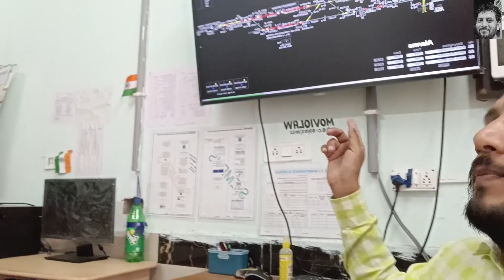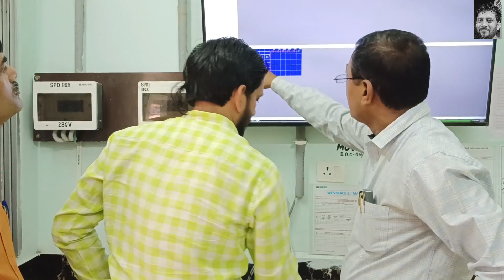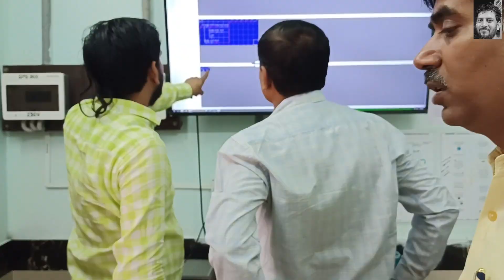Aise hota hai Railway ka Safety audit Inspection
Thankyou for your Love & Supports